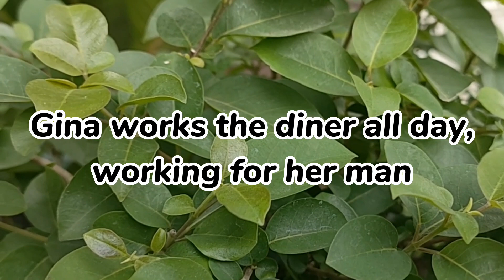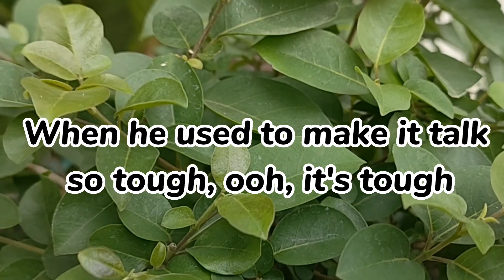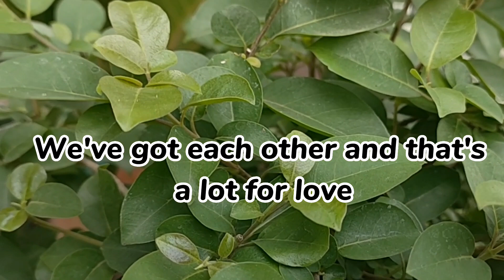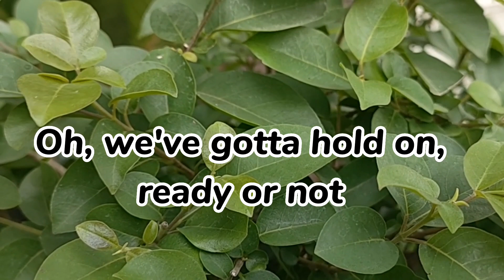Livin' On A Prayer (Lyrics) Song by Bon Jovi